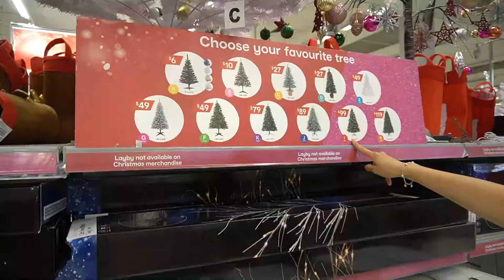Kmart Christmas decor shopping + haul 2020 | Recommended store, affordable price and good quality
Ho.ho.ho
Christmas is one of my favorite season. The atmospher, the song, decoration and everything makes me feel peace, happy, and joyful. I was buy a christmas tree in Kmart and Reject shop which is the affordable retail store in Sydney. I am so happy because i can find anything that i need and good value and also good quality. I am doing some decoration of my christmas tree too, so excited facing the month of December. I hope you guys enjoy to watch this video.

Happy Christmas
xoxo